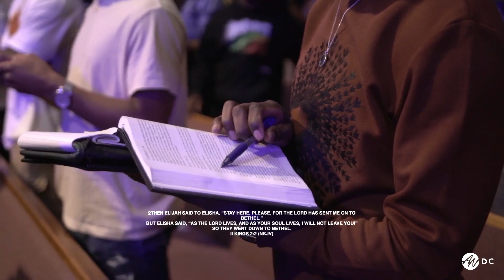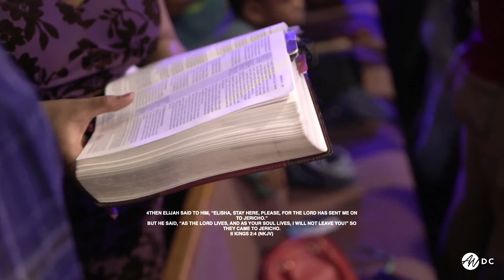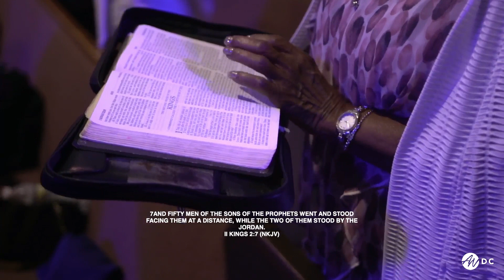Follow The Mantles | Pastor JJ & Trina Hairston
Thank you for joining us for our Sunday service! This is going to be a POWERFUL encounter!  Please engage with us in our worship, praise, and prayer!

For prayer requests, or more information about the ministry, please email @nationsdc.com.

If you'd like to join this ministry, please go to allnationsdc.com and click the partner form for more information!